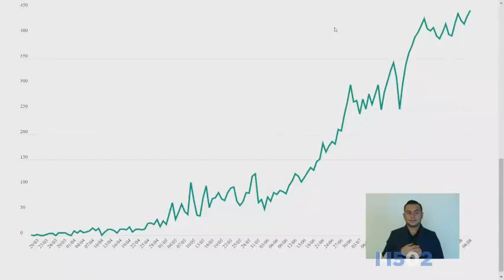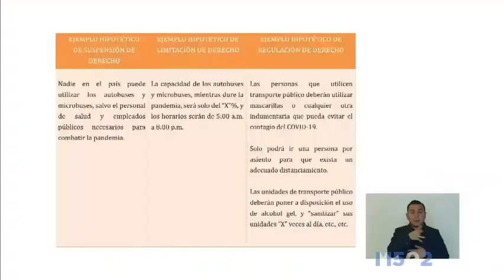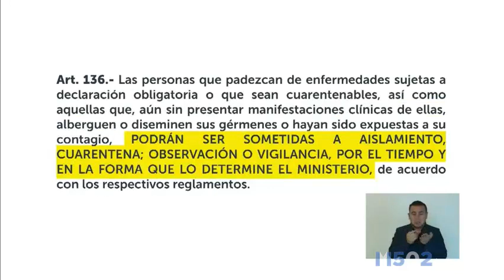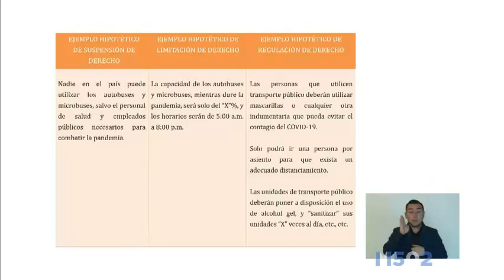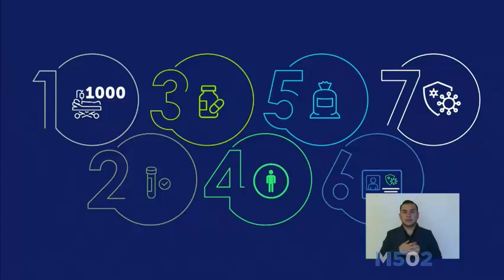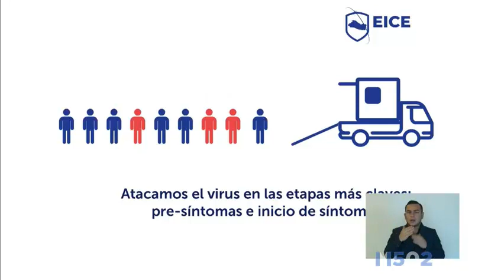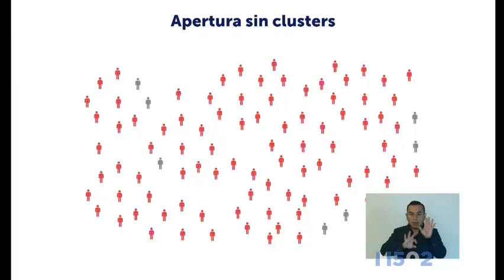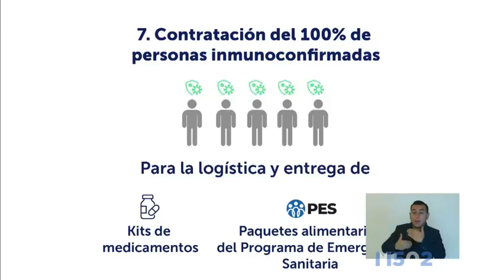Cadena Nacional • Gobierno de El Salvador • 09/AGO/20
Rec: Canal 6